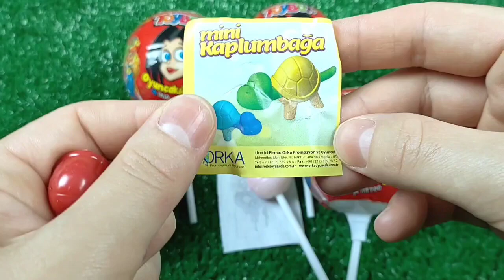ASMR Mukbang 두찜 신메뉴 스팸부대 찜닭먹방 떡볶이 튀김 치즈볼 Spicy Noodles Tteokbokki Chicken Eating.I HIU 하이유,candy